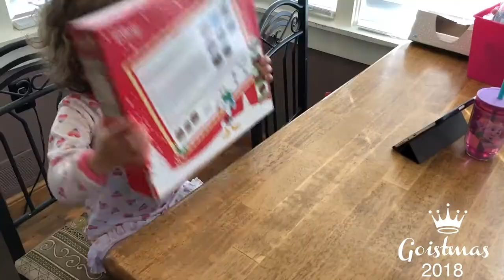How to make a Gingerbread house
Crafty cooking kits disney Mickey and Minnie Gingerbread house